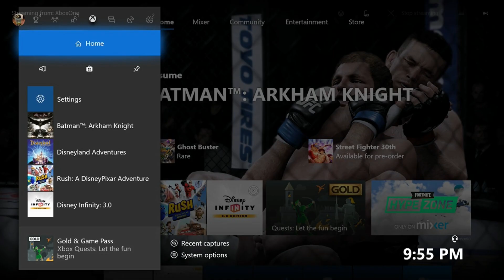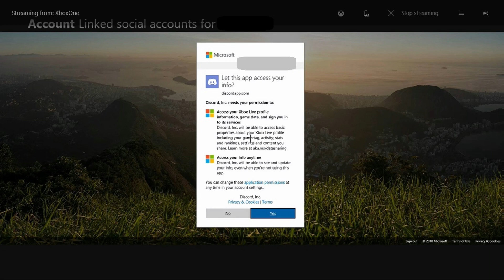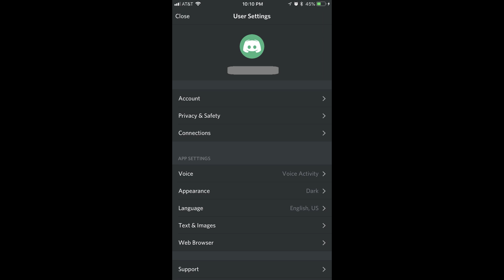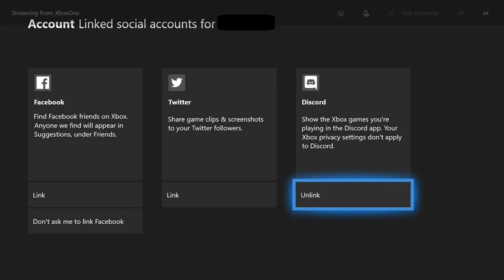How to Link Discord to Xbox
This video shows you how to link your Xbox Live account with a Discord account.

Video Transcript:
As of May 2018, Xbox users can link their Xbox Live account with a Discord account. Linking the two accounts make it possible for Xbox users to share their Xbox Live activity with their friends on Discord.

Now let's walk through the steps to link your Xbox Live account with a Discord account.

Step 1. Use the left analog stick on your Xbox controller to highlight your account name and image associated with your profile in the upper left corner of the screen. Press "A" on the controller. A menu appears.

Step 2. Press the "Right Bumper" button three times to select the System icon along the top of the menu. The System window appears in the menu.

Step 3. Select "Settings" in the System menu. The Account screen appears.

Step 4. Select "Account" in the list of options along the left side of the screen, and then choose "Linked Social Accounts" on the right side of the screen. A prompt to enter the password associated with your Xbox Live account appears.

Step 5. Enter the password associated with your Xbox Live account, and then press "Enter" on your Xbox controller. A Linked Social Accounts screen appears after you successfully enter your account password.

Step 6. Select "Link" beneath Discord. The Discord Rich Presence screen appears.

Step 7. Press "A." A Microsoft window appears, asking if you want to let the Discord app access your Xbox Live profile information. Select "Yes" in the window. A Link Your Discord Account screen appears, displaying a PIN that you'll need to enter in the Discord app on your smart device.

Step 8. Launch the Discord app on your smart device, and then tap the "Menu" icon in the upper left corner of the screen. The Menu icon features three horizontal white lines. The menu flys in from the left side of the screen.

Step 9. Tap the "Settings" icon along the bottom of the screen. The Settings icon looks like a gear. The User Settings screen appears.

Step 10. Tap "Connections" on the User Settings screen. The Connections screen appears.

Step 11. Tap "Add" in the upper right corner of the Connections screen. The Add New Connections window flys up from the bottom of the screen.

Step 12. Choose "Xbox Live" in the list of options. Enter the code that's currently displayed on the Link Your Discord Account screen on your Xbox in the empty fields in the Authentication window in the Discord app. Entry of the correct PIN will automatically be recognized, and you'll see your Xbox Live connection now established in the Connections window in your Discord app.

Step 13. Press "A" on your Xbox controller to close the Link Your Discord Account screen. You'll return to the Linked Social Account screen on your Xbox console, where you'll now see Unlink displayed beneath the Discord option, indicating that your Discord account has been successfully linked to your Xbox Live profile.